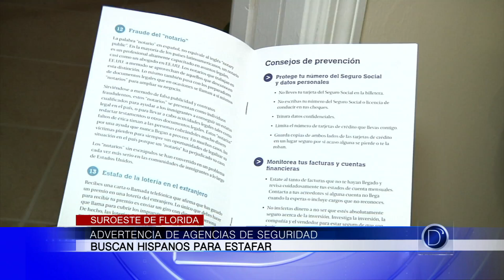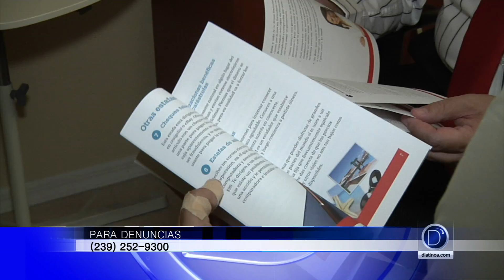Advertencia de agencias de seguridad por estafas en la zona